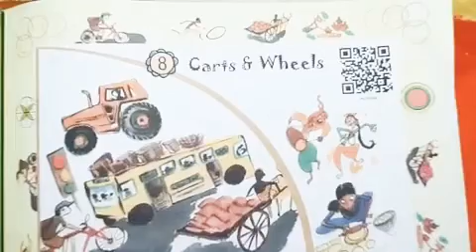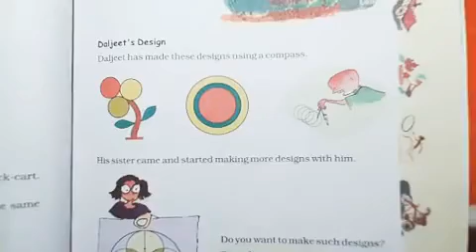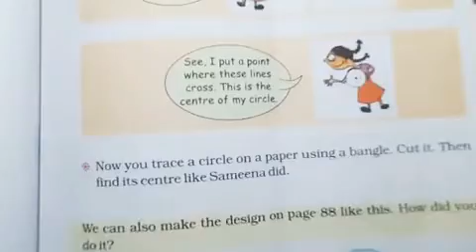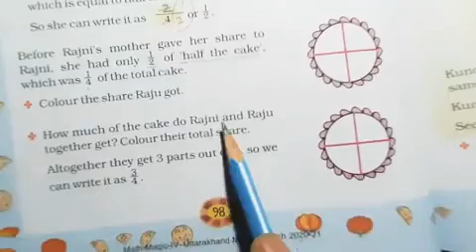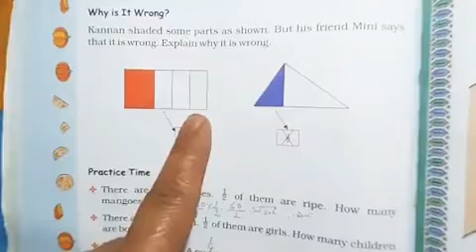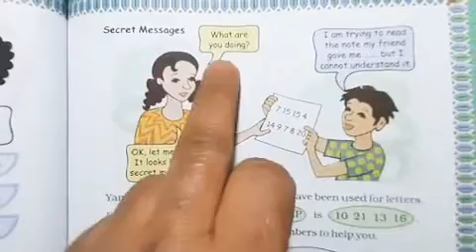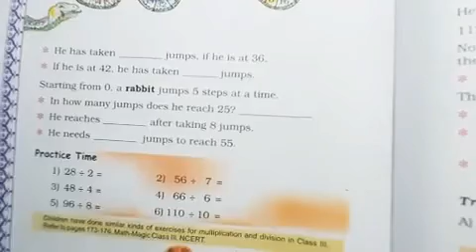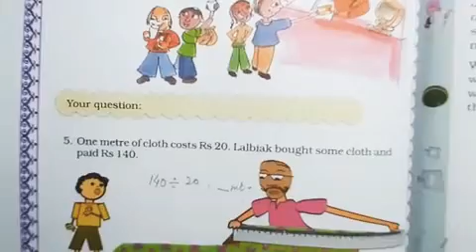Class-4/Sub-Maths/Topic-Revision of Term-2 Syllabus.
An explanation of the topic in a very simple language.